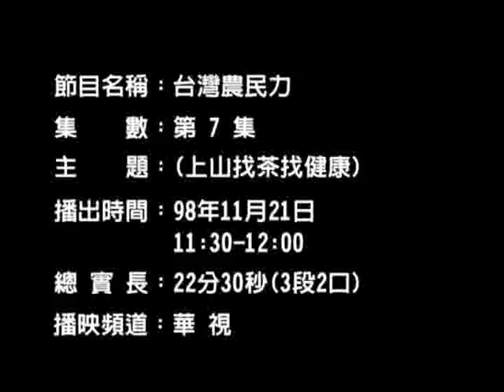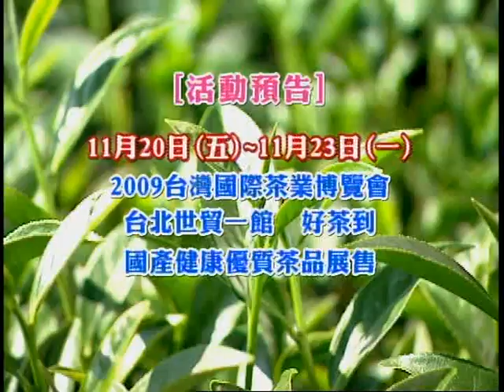台灣農民力-第007集 冬茶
立冬前後，是台灣冬茶採收的季節，全台各大茶產區的好茶即將上市，專題報導台灣冬茶的特色、烘焙技巧、沖泡品嚐的訣竅，如何選購好茶？好茶能喝能補能養生，入菜烹調各有風味，專題鼓勵民眾走入茶鄉、消費茶品。